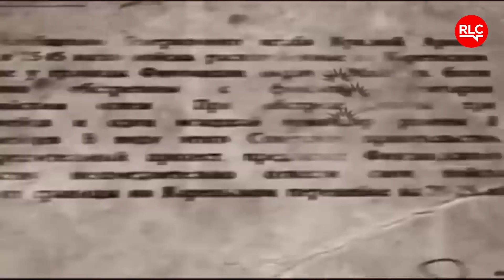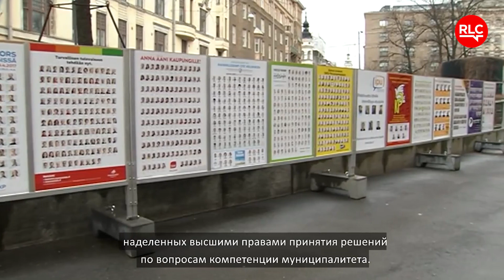Rusiya Şuşanın və Hadrutun ermənilərə verilməsini tələb edə bilərmi?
Kreml Dağlıq Qarabağın müstəqilliyini tanıya bilərmi? Şuşanın Qarabağ ərazisi olduğunu iddia edərək bizdən Şuşanı ermənilərə verməyimizi istəyə bilərmi? Rusiyanın yaxın qonşuları ilə davranışının tarixinə qısa nəzər yetirdikdən sonra bu sualı səsləndirməyə əsas varmı?

Rusiya ilə qonşuluq siyasəti «İşin əsli»ndə.